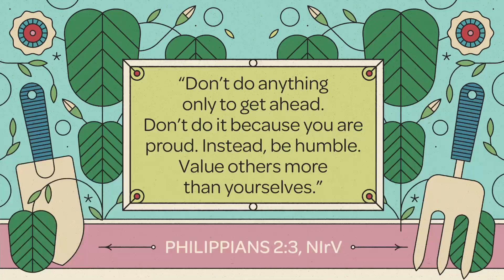2023 April | CHILDREN'S MINISTRY DISCIPLESHIP | Community Garden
THE CONNECTION BETWEEN HUMILITY AND GOD’S CHARACTER, AS SHOWN THROUGH GOD’S BIG STORY

We live in a “me-centered” world, where people act as if the world revolves around them. It can be hard to figure out how to be humble throughout the different circumstances we face. Thankfully, we don’t have to figure this out on our own. When Jesus was on earth, He gave us the ultimate example of humility. Jesus is God, and He put that aside for us. Through His life and death, Jesus also showed us how to serve others and put them first.